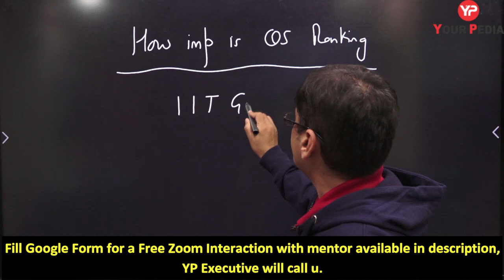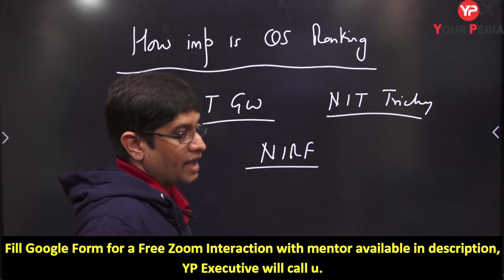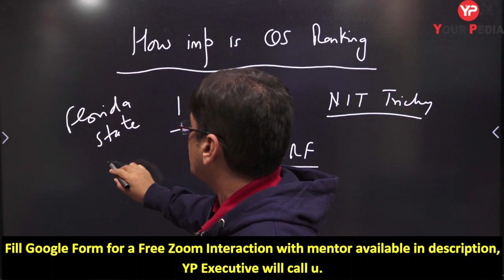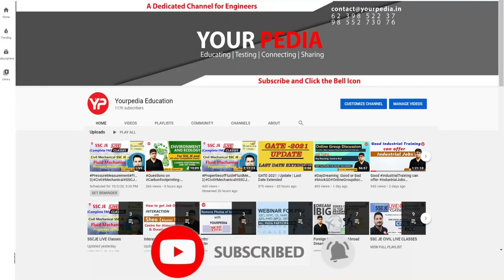How important are QS Rankings ?? QS World University Rankings | Foreign Admission 2022-23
In this Video, Dr Vijayender sir is telling about the importance of QS World University Rankings, Qs ranking v/s placements in that university. It is one of the top international rankings measuring the popularity and performance of universities all over the world. The QS Rankings are released every year and provide lists of universities based on surveys, diversity, and much more.

QS World University Rankings is an annual publication of university rankings by Quacquarelli Symonds (QS). The QS system comprises of three parts: the global overall ranking, the subject rankings, which name the world's top universities for the study of 51 different subjects and five composite faculty areas, as well as five independent regional tables, namely Asia, Latin America, Emerging Europe and Central Asia, the Arab Region, and BRICS.

The QS ranking receives approval from the International Ranking Expert Group (IREG), and is viewed as one of the three most-widely read university rankings in the world, along with Academic Ranking of World Universities and Times Higher Education World University Rankings. However, it has been criticized for its overreliance on subjective indicators and reputation surveys, which tend to fluctuate over the years. Concern also exists regarding the global consistency and integrity of the data used to generate QS ranking results.

The QS ranking was previously known as Times Higher Education–QS World University Rankings. The publisher had collaborated with Times Higher Education (THE) magazine to publish its international league tables from 2004 to 2009 before both started to announce their own versions.